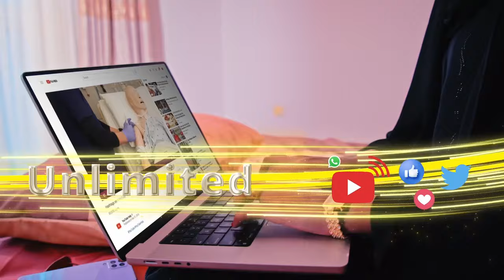Warbixin: iibka xoolaha ee sayladda magaalada Hargeysa ayaa sare u kacay.